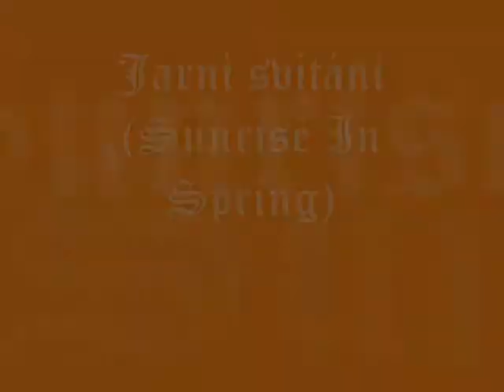Jarní svítání (Sunrise In Spring)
První něžné tóny jara 2018 - původní verze na piano.